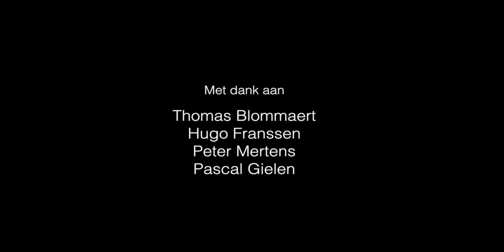Buy Buy Art: Boekvoorstelling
De vermarkting van kunst en cultuur is meer dan Bumba en de clown van McDonald’s. De crisis gaat dieper. Kunst, kunstkritiek en cultuurbeleid zitten in de greep van het marktdenken. Kunst wordt koopwaar, de kunstenaar een merk, de cultuurliefhebber een klant. Cultuurhuizen gedragen zich als bedrijven, vechtend om marktaandeel. Kunstkritiek mist een brede horizon. Het cultuurbeleid ziet kunst en cultuur als economie. Subsidies moeten financiële return opleveren. Want er zou geen alternatief zijn.

Besparen, vermarkten en privatiseren: dit beleid promoot sloopinstrumenten als taxshelter, crowdfunding en privaat-publieke samenwerking. Uitverkoop heet dan ‘alternatieve’ financiering. Het maakt de vrije kunstenaar onvrij.

Het goede nieuws? Hoe meer de vermarkting zich opdringt, hoe meer cultuurwerkers het helemaal anders willen aanpakken. Ze experimenteren en verbeelden hoe we de samenleving duurzaam en solidair kunnen vormgeven.

Een boek over Mad Max, postmodern dwalen, Gerhard Richter, Michaël Borremans, selfies, Hart boven Hard, Tomorrowland, Gramsci. Over Sven Gatz, soevereine kunstenaars… en u.

"Onbetaalbaar!”, aldus beeldend kunstenaar en filmregisseur Johan Grimonprez

DE AUTEUR:
Robrecht Vanderbeeken is doctor in de wijsbegeerte. Hij wijdt zich aan cultuur, cultuurbeleid en ideologiekritiek: als docent en onderzoeker in Gent, Brussel en Londen, maar ook als curator, dramaturg en organisator van videosalons en cultuurdebatten. Hij publiceerde in tijdschriften en boeken.

PROGRAMMA:
Een panelgesprek met de auteur, Pascal Gielen, cultuursocioloog en directeur van het Expertisecentrum Arts in Society van de Rijksuniversiteit Groningen, en Peter Mertens, socioloog, voorzitter PVDA (België), fractievoorzitter PVDA+ gemeenteraad Antwerpen en auteur van 'Hoe durven ze?'. Moderator is Hugo Franssen, redacteur bij uitgeverij EPO.